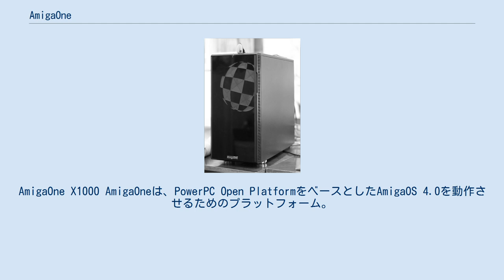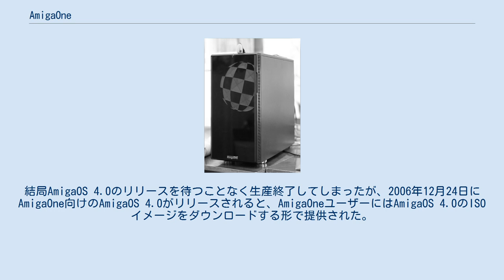AmigaOne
AmigaOne X1000 AmigaOneは、PowerPC Open PlatformをベースとしたAmigaOS 4.0を動作させるためのプラットフォーム。
旧来の680x0系のAmigaとは異なる新たなアーキテクチャであるため古いAmigaOS 3.xは直接動作しない。
 当初は、APUS(Amiga Power Up System)のようなA1200またはA4000を拡張するハードウェアとして企画された際にAmigaOneの名が登場するが、これは開発中止となった。
その後、AmigaOneの名称を引き継いで、PowerPC Open Platformをベースとした、MPUにはPowerPC G3またはPowerPC G4を搭載したメインボードとして商品化された。
 発売時点でAmigaOS 4.0の開発が間に合わず後日リリースされたら無償提供するという条件で、とりあえずSuSE Linux for PowerPCまたはDebian for PowerPCが添付されて出荷された。
結局AmigaOS 4.0のリリースを待つことなく生産終了してしまったが、2006年12月24日にAmigaOne向けのAmigaOS 4.0がリリースされると、AmigaOneユーザーにはAmigaOS 4.0のISOイメージをダウンロードする形で提供された。